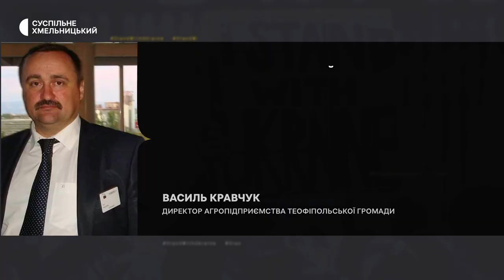Весняна посівна кампанія на Хмельниччині повністю завершилася